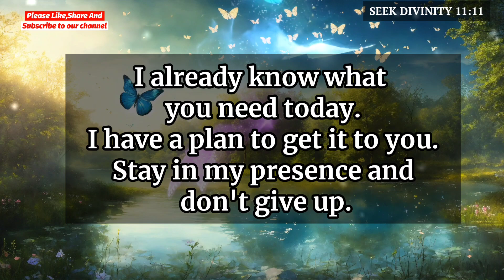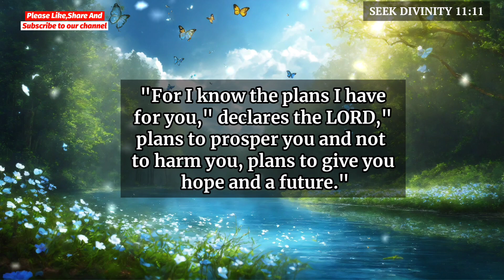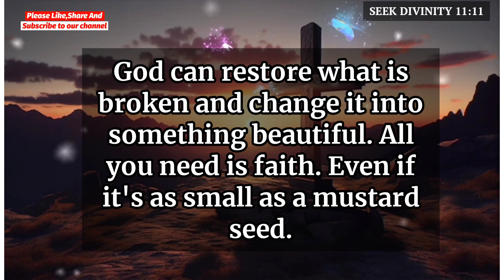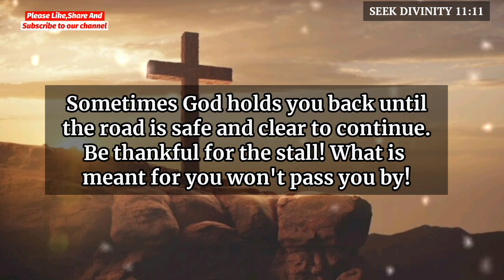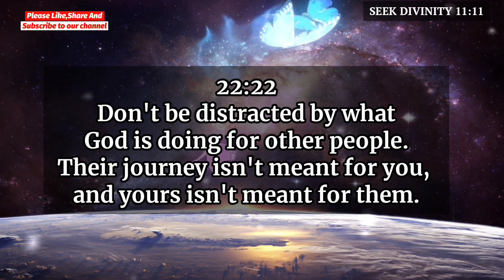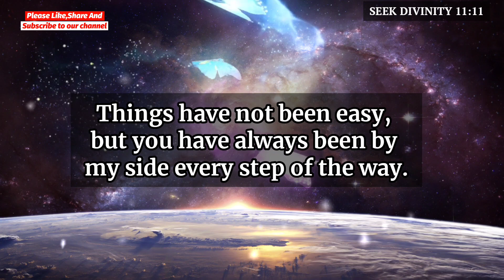💌 God Message Today | This is happening behind your back Someone...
God Message Today | This is happening behind your back Someone...| godsays | god godmessage @DivinePower11113
Message Today | This is not a joke because someone you...| godsays | god godmessage 😎

Discription

3. God jesus message
4. Urgent Message from god
5. God's Message for you
6. Jesus Message
7. God Message
8. God's Message
9. Message for God
10. God Message today
11. God Blessing Message
12. God thought
13. Message from the universe
14. Universe Message
15. Lord Message
16. God say to m
17. Urgent god Message
18. Lowofattraction
19. God helps
20. Jesus christ
21. Faith quotes
22. bible quotes
23. God say
gods message